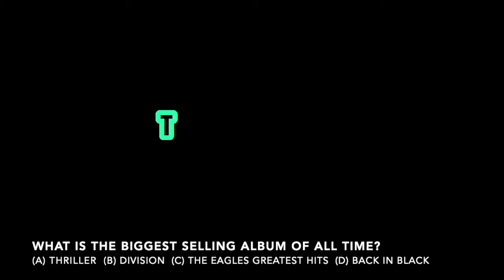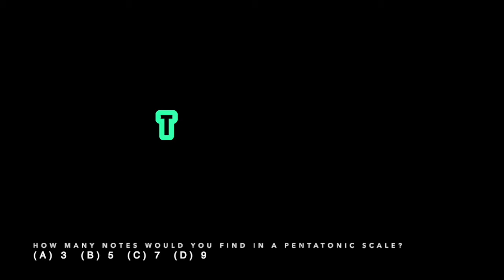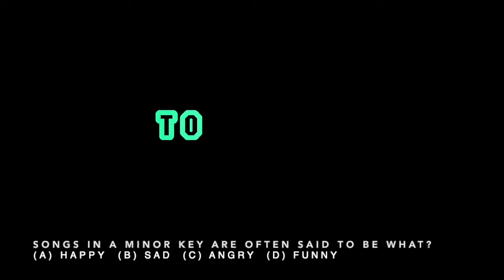Music Quiz #1 - popular music & music theory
Tolbooth tutor Stu Kidd takes you through 2 rounds of questions to test your music knowledge.
Round 1 is on popular music - current artists and classic ones.
Round 2 is one for the musicians out there, with questions on instruments and theory.

Produced by - Tolbooth / Stirling Council
Presented by - Stuart Kidd
Lesson content created by - Stuart Kidd as commissioned by Tolbooth / Stirling Council